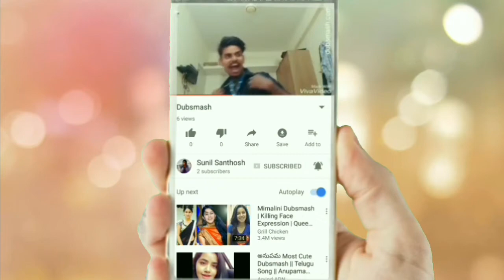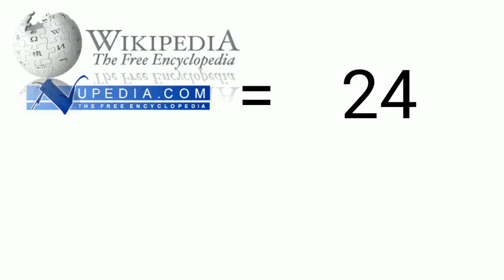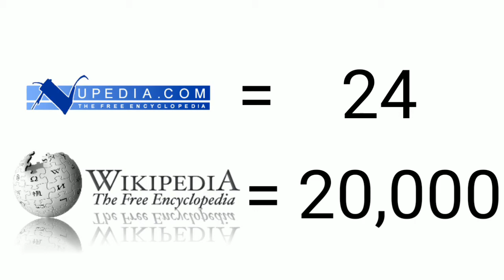What is Wikipedia in telugu???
History of wikipedia in telugu